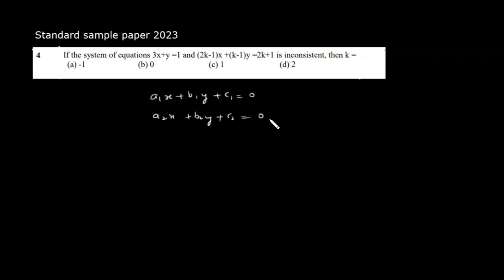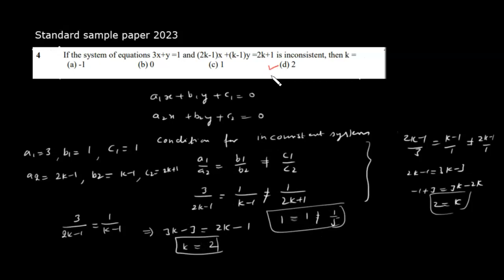Question 4| CBSE Standard Sample Paper 2023 | Q4| CBSE Sample Paper 2023 Class 10 Math(Standard)